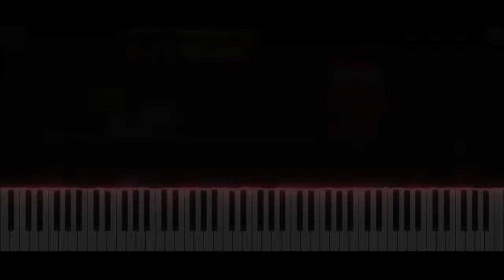Geometry Dash - Shop Theme | Piano Tutorial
Take care ❤️

Softwares used :
- 🎵 FL Studio
- 🎹 SeeMusic Visualizer
- ❤️ Cinema4D
- 🎬 Vegas Pro
- 🖼️ Photoshop

Time code :
00:00 Intro
00:06 Musique